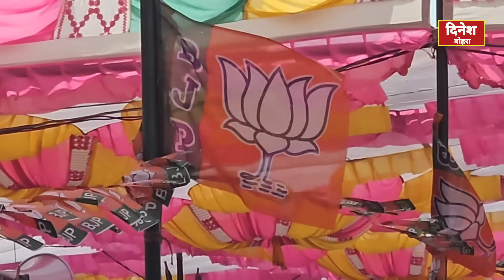जानिए BJP ने क्यों सांसद Devji Bhai Patel को सांचौर से मैदान में उतारा ?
जानिए बीजेपी ने क्यों सांसद देवजी भाई पटेल को सांचौर से मैदान में उतारा ?